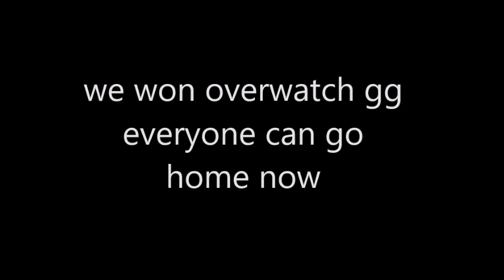We Win Overwatch By Making Friends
overwatch is over guys gg

check out my brothers channel for more of the same guys playnig the same game but in better quality